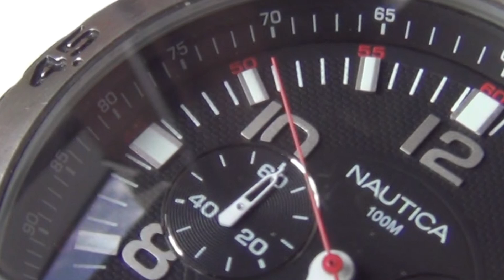Tachymeter Explained on wristwatches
Easy and informative Tachymeter Explained on wristwatches